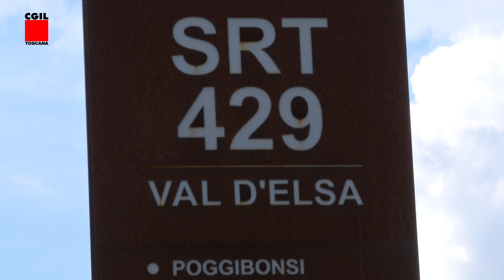"La vicenda Keu", l'iniziativa Cgil Toscana a Firenze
"La vicenda Keu - Fare comunità contro le mafie": a Firenze l'iniziativa organizzata da Cgil Toscana